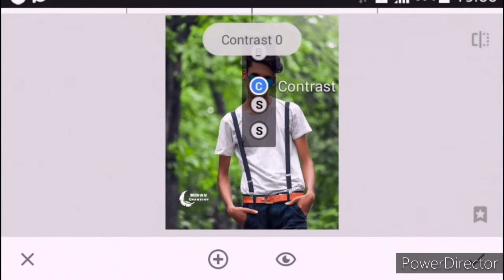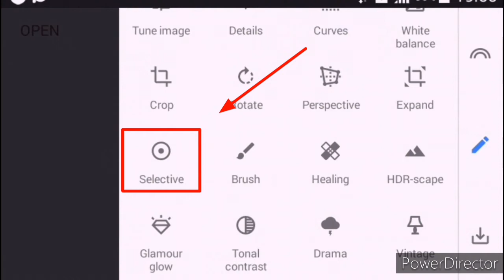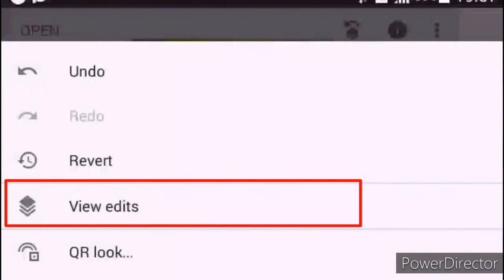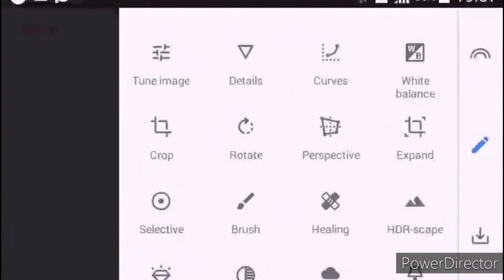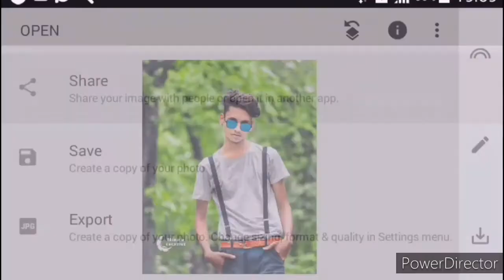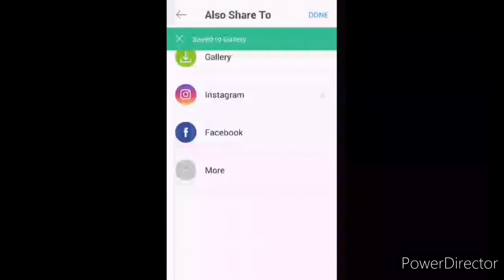Snapseed New Background Color Effect Editing | Best Color Effect | New Snapseed Photo Editing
(App link)

                          (Video link)